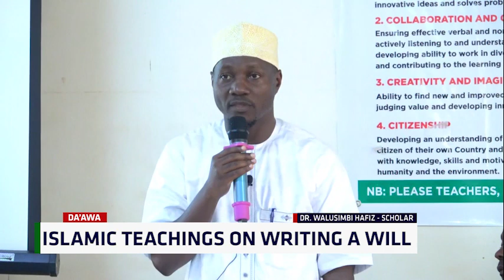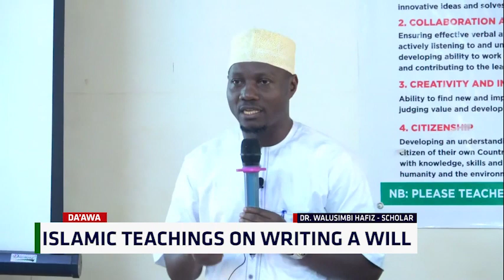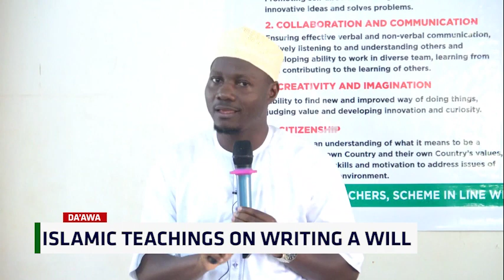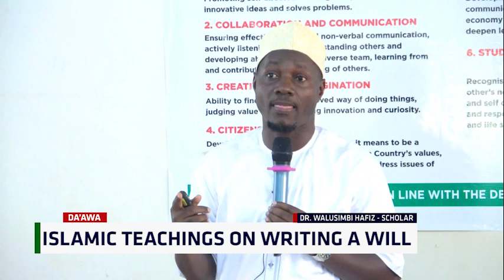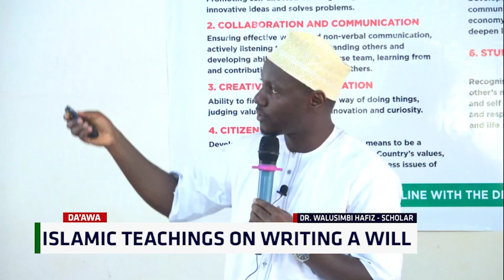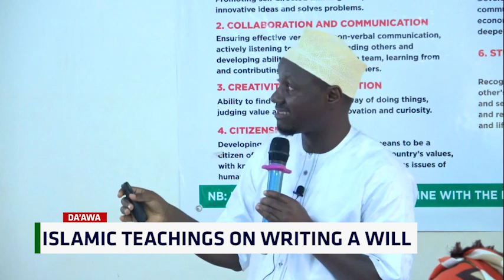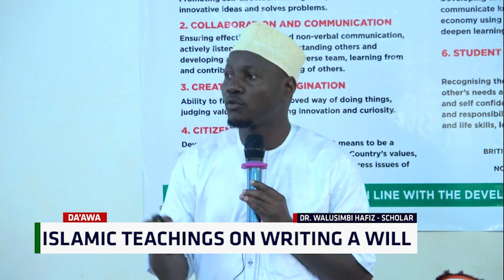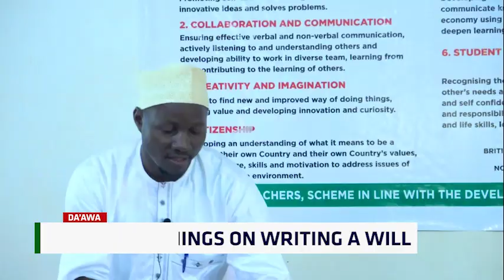Islamic Teachings On Writing A will - DR HAFIZ WALUSIMBI